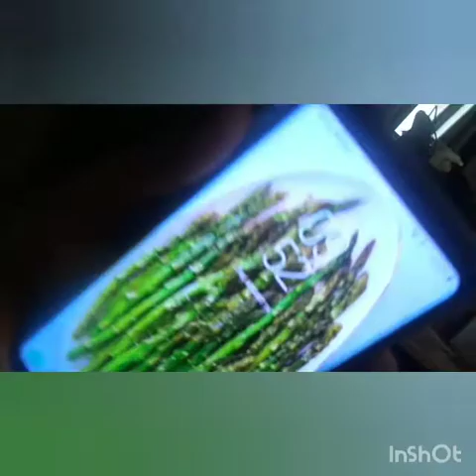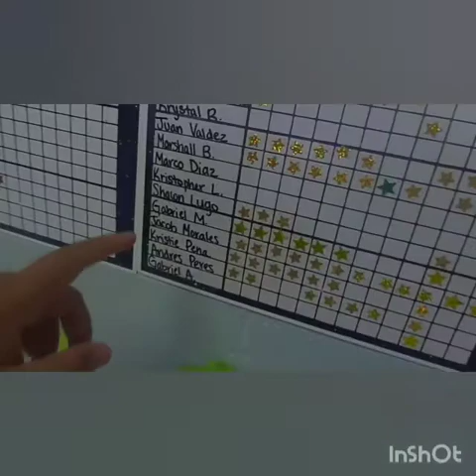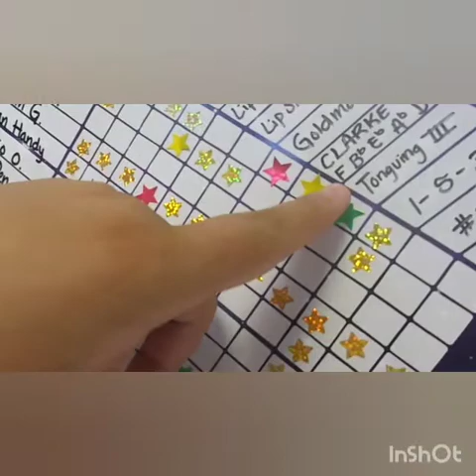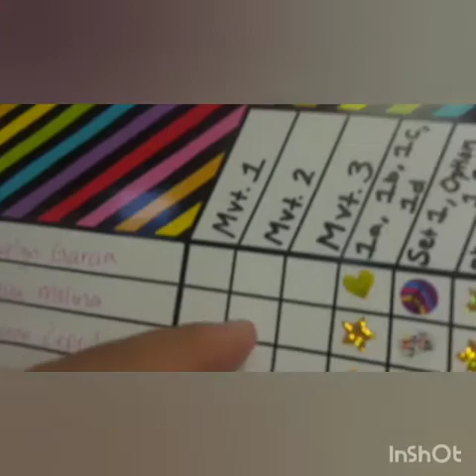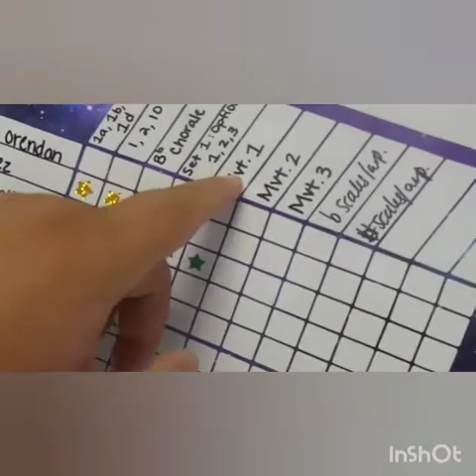I got a new camera